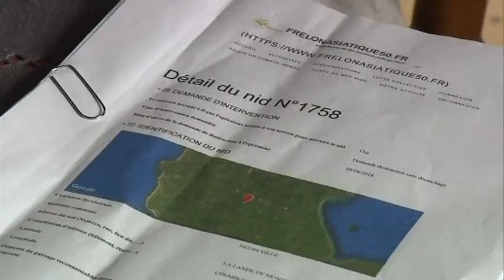La lutte contre prolifération contre le frelon asiatique dans la Manche